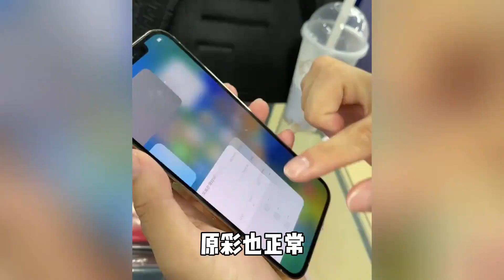市场行情遭遇降价风波？大屏三眼 iPhone 跌至3000多元！